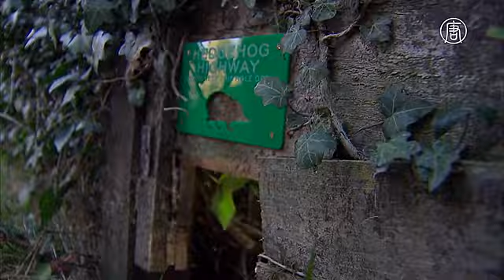В Великобритании становится всё меньше ежей (новости)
В Великобритании становится всё меньше ежей. Ежи Великобритании - в беде. По данным специалистов, число этих млекопитающих за последние 10 лет сократилось в стране на 30%.

В общей сложности ежей в Великобритании осталось меньше миллиона.

Эксперты говорят: эти животные должны преодолевать большие расстояния в поисках пищи. Однако преградой становится изменение окружающей среды.

[Хенри Джонсон, «Народный фонд вымирающих видов»]:
«Фрагментация территории - люди возводят заборы, которые ежи не могут обойти. Им нужна возможность проходить через множество разных садов. Это крайне важно. Кроме того, сокращаются места, где они ищут корм, люди асфальтируют садовые участки, а также строят стоянки».

На сокращение популяции ежей влияет и использование людьми пестицидов.

Природозащитники призывают предпринимать ряд мер, чтобы сохранить численность этих животных. Первое: это делать небольшие отверстия в заборах. Второе: оставлять на задних дворах ветки и листья, в которых ежи спят и строят гнёзда.

Кроме того, британцев призывают очень осторожно разводить костры. Огонь также нередко становится причиной гибели ежей.